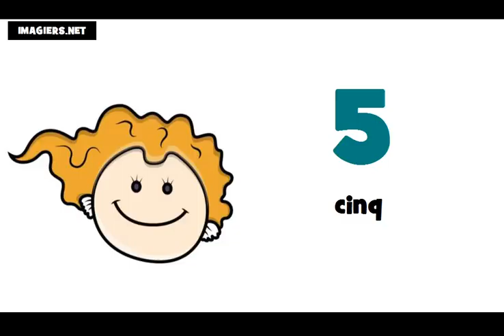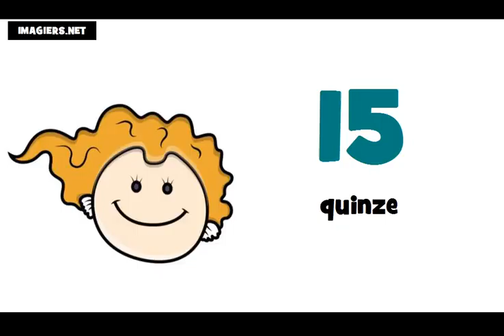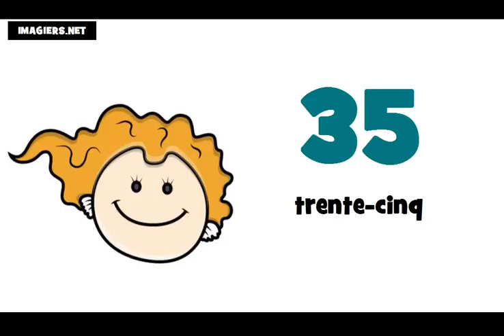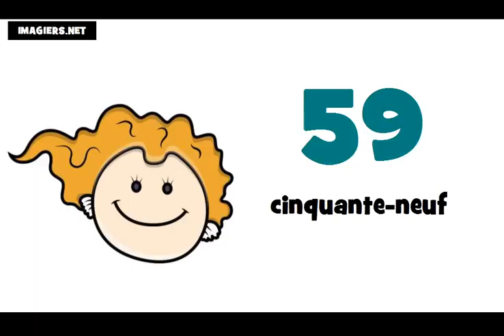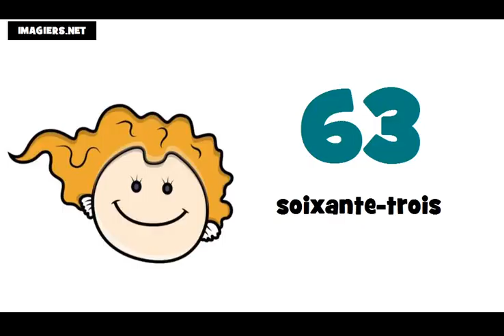フランス語レッスン = 子供 0 から100まで